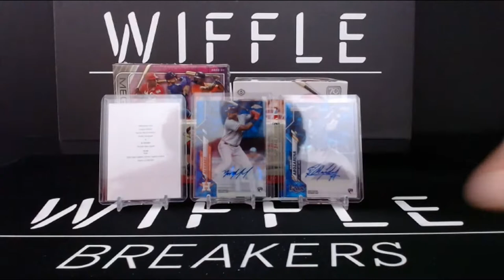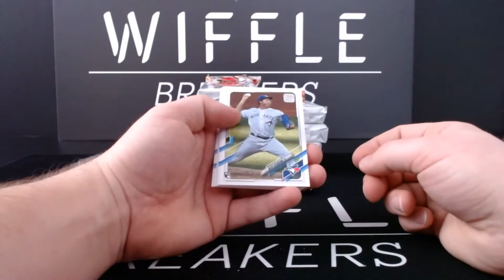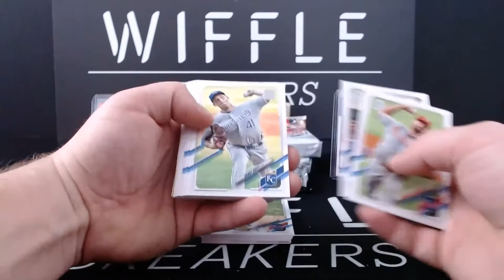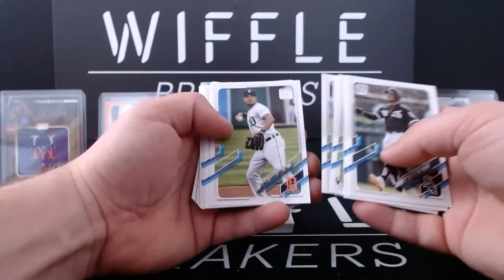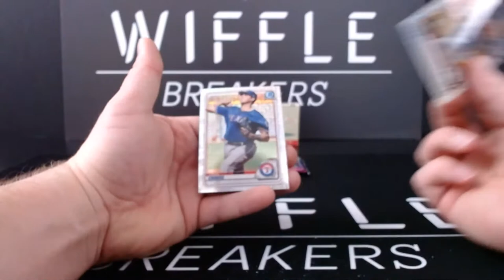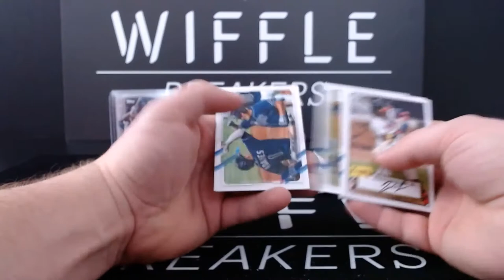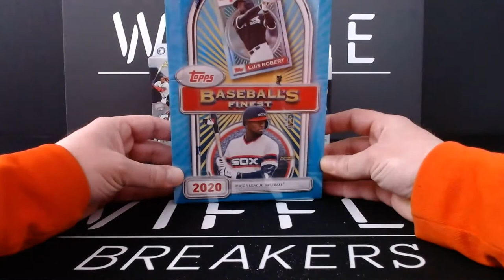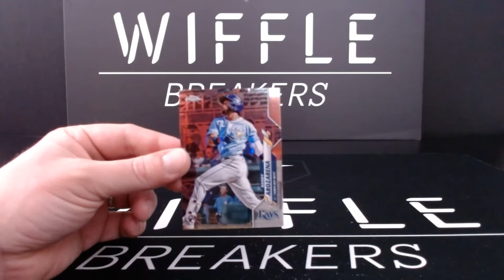2/26 Wiffle Breakers Personals